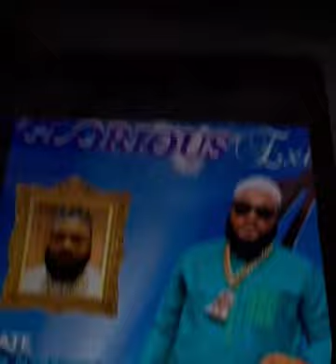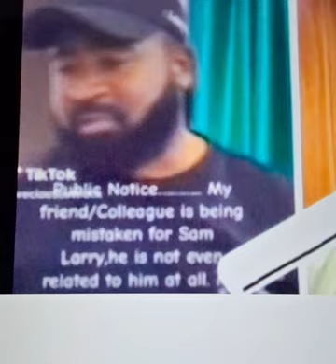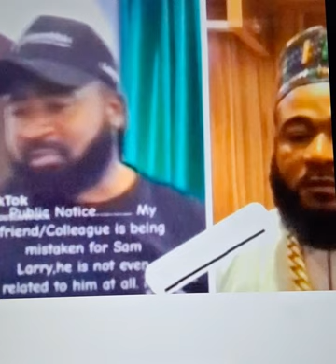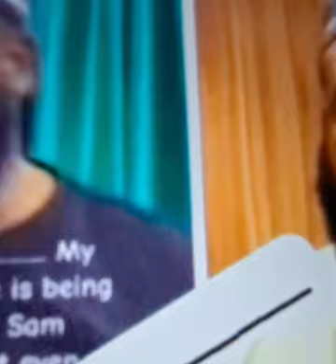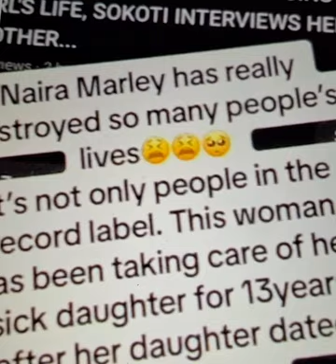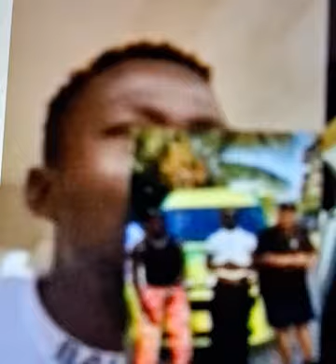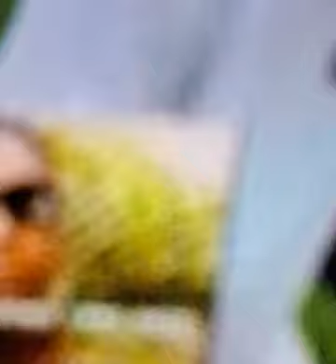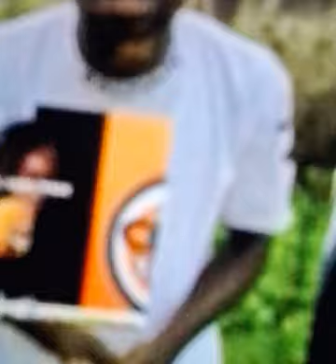MOHBAD BATTLE With Naira Marley | WHY PROMOTERS REFUSED TO HIRE MOHBAD¿| LISTEN TO HOW MOHBAD$%$@%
Huge revelation of how Mohbad's career music was almost gone due to label blasphemous. MOHBAD'S worked hard to resurrect his music career despite all assaults. Into the able hands of God, we committed his soul, both our loved ones that had departed and who are living unto the hands of God. awareness justiceformohbad ripmohbad entertainment media ripmohbad esebouteques youtube helenoni @esehblogspot